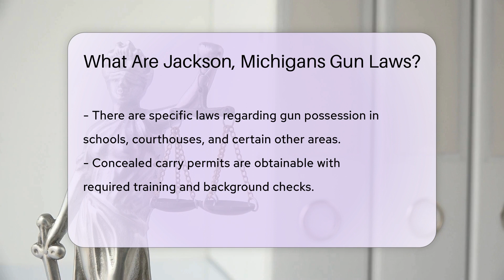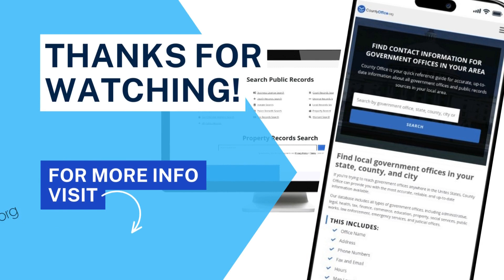What Are Jackson, Michigans Gun Laws? - CountyOffice.org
What Are Jackson, Michigans Gun Laws? Discover the intricate web of gun laws that govern Jackson, Michigan, in this enlightening video. Jackson, Michigan adheres to Michigan state gun laws, which dictate specific regulations on firearm ownership and possession. Learn about the requirements for purchasing handguns, restrictions on sales to minors, and designated areas where carrying concealed weapons is prohibited. Find out how concealed carry permits are obtained and the importance of understanding both state and local regulations when owning or carrying a firearm in Jackson, Michigan.

Stay informed and educated on the laws that impact your community. For further resources and information on police records and legal proceedings, visit CountyOffice at CO and the Insurance Information Institute at III.